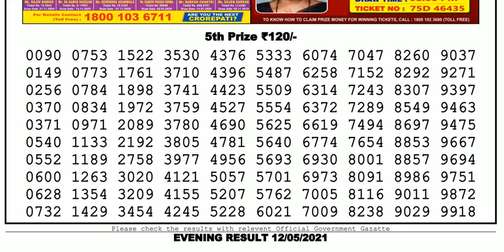Lottery Sambad Lottery Live 08.00pm 12.05.21 Nagaland Lottery Live gdn